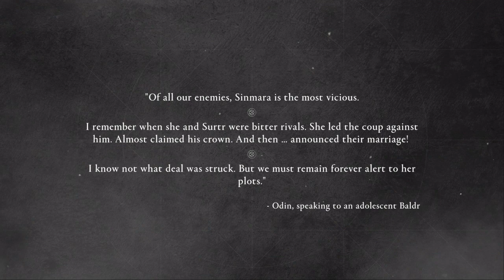Assassins Creed Valhalla Dawn of Ragnarök Pt. 4